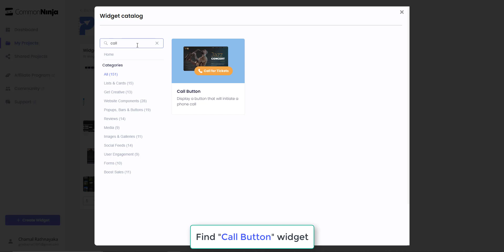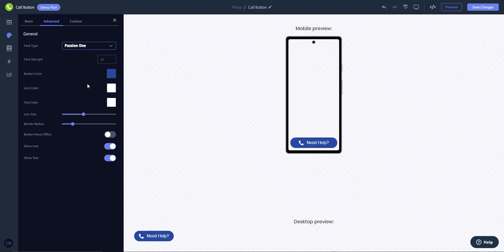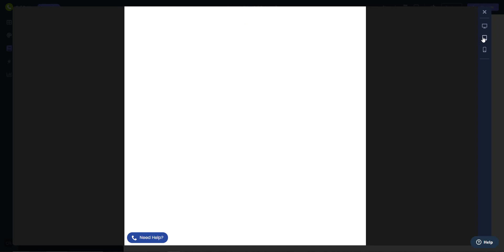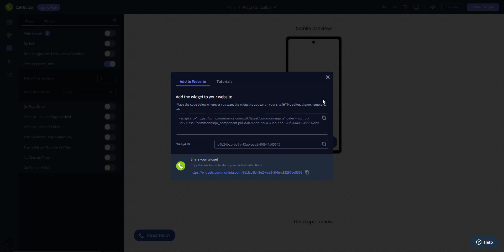How to Create a Call Button for Your Website Using CommonNinja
This video shows how to create an HTML Call Button (Click-to-call) for your website using CommonNinja.